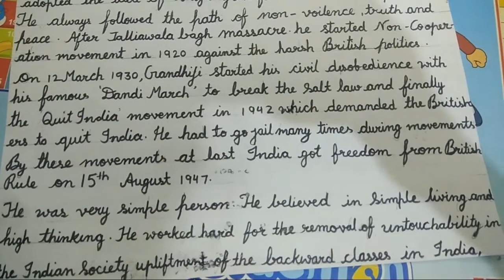Essay on Mahatma Gandhi In English | Speech on Mahatma Gandhi | Paragraph on Mahatma Gandhi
In this video you will learn how to write Essay on Mahatma Gandhi In English. Also this is a very simple and easy essay,  so  your kids will learn it very easily.